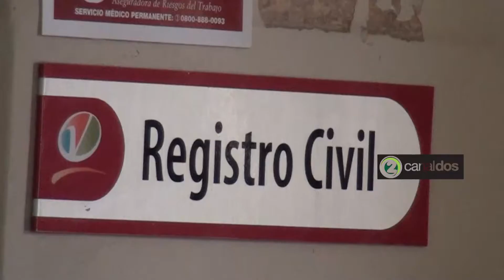MUNI COLAS PARA SACAR D N I